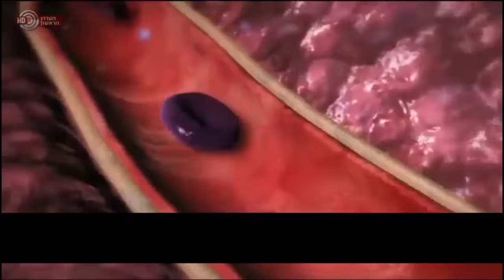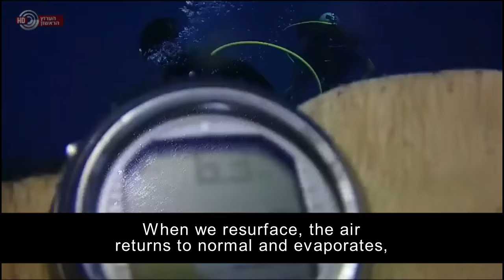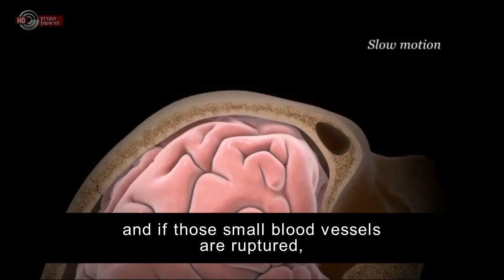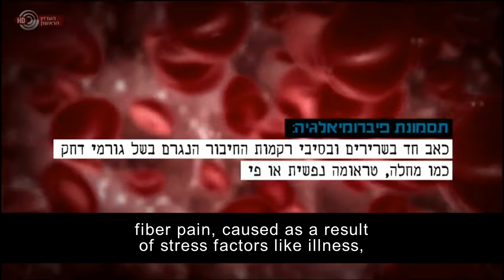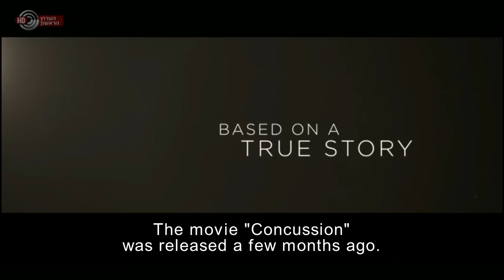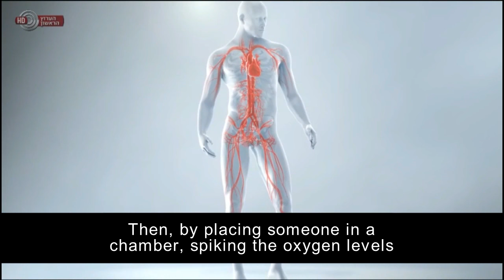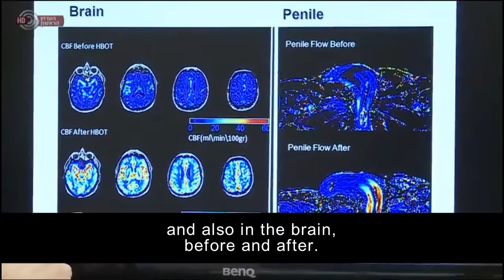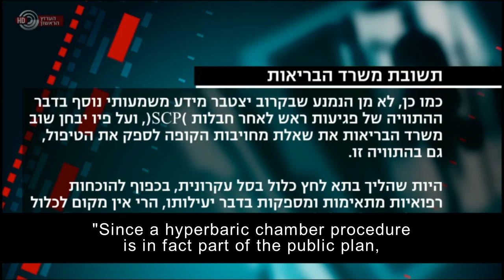Hyperbaric Oxygen Therapy can improve Traumatic Brain injury and Fibromyalgia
Sagol Center for Hyperbaric Medicine and Research on
Israel Channel 1 report